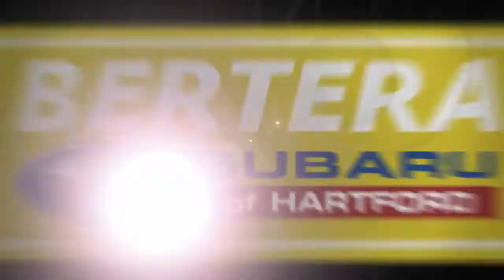Used 2021 Subaru Outback Limited XT, Hartford, CT 220261A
[RLVID:1359:9dc03ca57248adc0:e2810fd6717eb5f4:1]